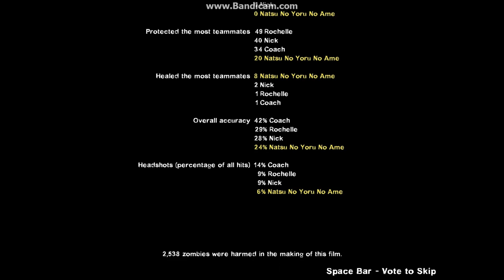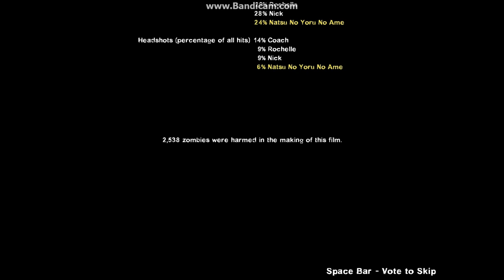Left 4 Dead 2 - The Parrish - Playthrough - Faith No More S.T.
Left 4 Dead 2 - The Parrish - mixed to FNM Angel Dust and select tracks from Epic. enjoy! =)